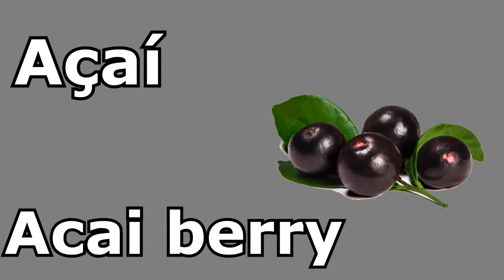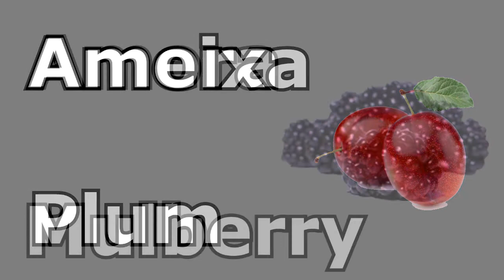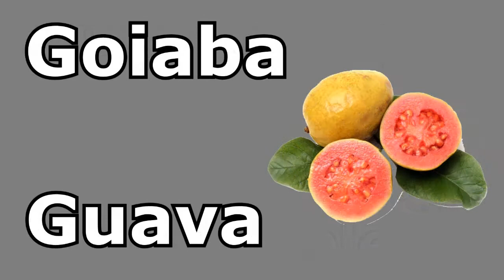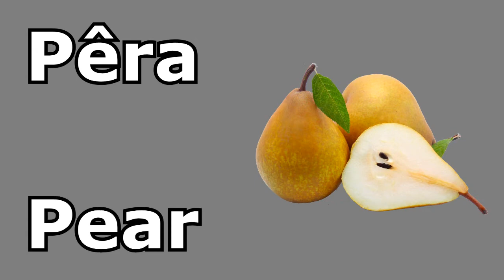Names of Fruits in English & Portuguese feat. Bia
This video is for Portuguese and English learners. It includes names of fruits in both languages.